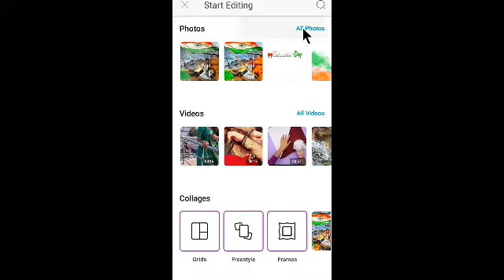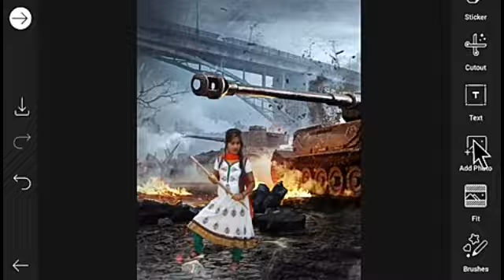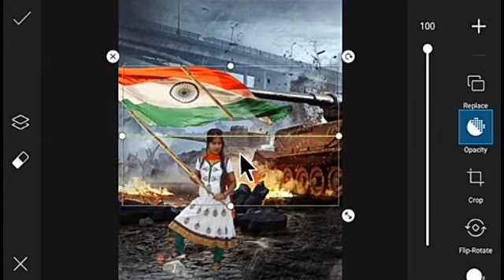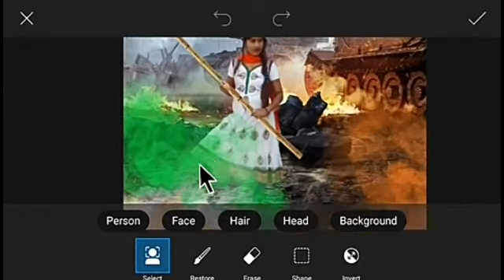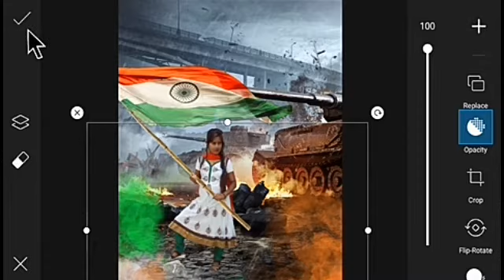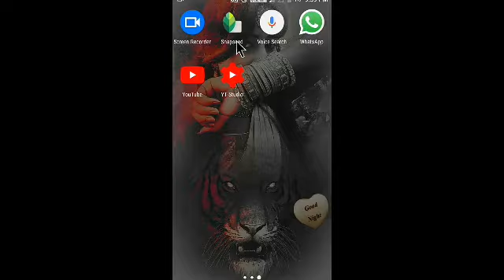15 August photo editing 2021 ¦ Independent day photo editing picsart 2021 ¦ kumari jiya editing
PNG Background

Remember to :

1.    Like !

3.   Share the video !

vishwakarma puja photo editing :-

Viral insta photo editing :-

Aladin photo editing :-

Fish photo editing :-

By :
 kumari jiya editing